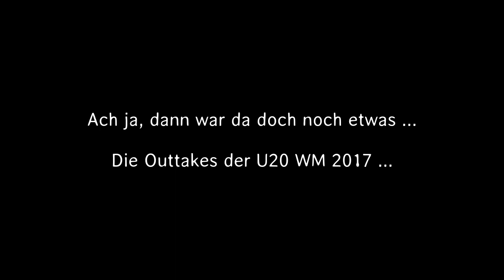Bully-Talk #3:Unser Special rund um die DEB U20 Nationalmannschaft bei der WM in Frankreich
Vorhang auf für die dritte Ausgabe von Bully-Talk, dem neuen Eishockey TV-Magazin auf den Channels von Eishockey-Magazin.

In der aktuellen Ausgabe beschäftigen wir uns hauptsächlich mit der deutschen U20 Nationalmannschaft, die bei der U20 WM Division I, Gruppe A im französischen Méribel und Courchevel den dritten Rang belegte.

In unserer Rückschau seht Ihr alle Interviews, die während des Turnierverlaufs geführt wurden. Wir sprachen mit Tobias Eder und Nico Strodel (beide Red Bull Juniors) nach dem 4:1 Prestigeerfolg gegen Österreich. Top-Talent Dominik Bokk (Växjö Lakers/SWE) und Youngster Moritz Seider (16, Jungadler Mannheim) trafen wir nach dem Sieg gegen Gastgeber Frankreich. Mit Valentin Busch (Nürnberg) und Charlie Jahnke (Eisbären Berlin) sprachen wir nach dem klaren 7:2 Erfolg über die Ungarn. Nicht fehlen darf natürlich das Fazit von U20-Bundestrainer Christian Künast.
Außerdem sprachen wir in dieser Ausgabe mit Artem Klein (23), der als hoffnungsvolles Talent vor einigen Jahren galt und den Sprung ins DEL-Profigeschäft leider nicht vollziehen konnte. Kein Einzelfall, denn viele junge Spieler müssen sich irgendwann zwischen der bestenfalls semiprofessionellen Oberliga und einem Studium / Beruf entscheiden.
Artem Klein hat sich mittlerweile für ein Studium entschieden und erklärte uns am Rande der Regionalligabegegnung zwischen den Baden Rhinos aus Hügelsheim und seinem neuen Team, den MadDogs Mannheim, wie es ihm heute geht.
Die aktuelle und letzte Bully-Talk Ausgabe ist mit fast dreißig Minuten Länge also wieder prall gefüllt. Viel Spaß beim Zuschauen.
Unsere nächste Ausgabe folgt im neuen Jahr am 4. Februar mit dem Schwerpunkt „Kampf um die DEL Playoff-Plätze.